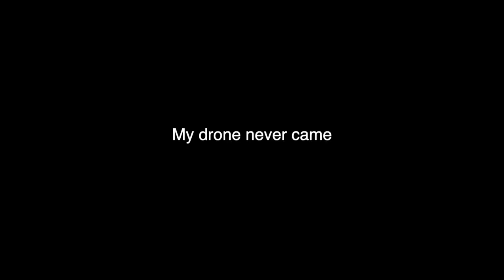CROW HUNTING with DECOYS!!!